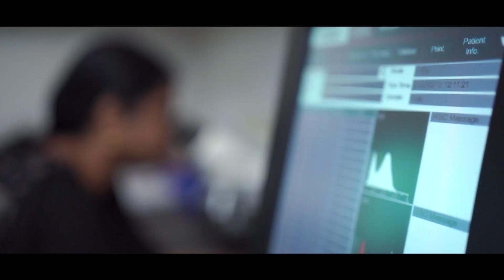നിലമ്പൂർ തൃക്കൈക്കുത്ത് കടവിലെ പാലം നിര്‍മ്മാണ പ്രവര്‍ത്തനങ്ങള്‍ MLA പി.വി അന്‍വര്‍ സന്ദര്‍ശിച്ചു.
വാർത്തകൾക്കും പരസ്യങ്ങൾക്കും.